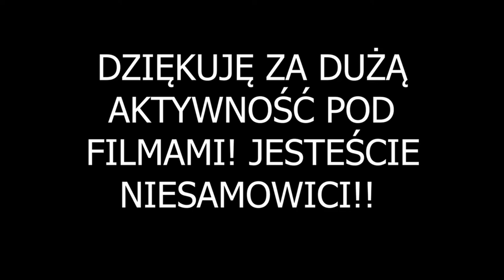DRUŻYNA B OTWIERA PORTAL DO MROCZNEGO LASU w MINECRAFT!!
👉Fajny film? Łapa w górę👍
🔔Chcesz być na bieżąco? Zostaw Suba😎 i koniecznie kliknij dzwonek🔔
⭐Stivi
⭐MrBovo